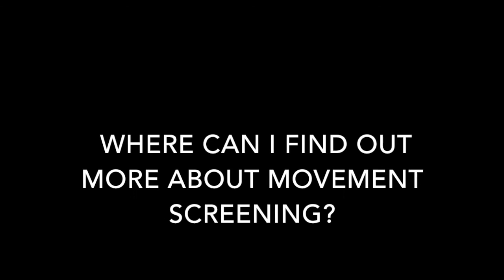Gray Cook: Movement, Injury & Fitness Full Interview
For more video’s, articles and online programmes on this subject please join our monthly newsletter If you enjoyed what you’ve watched please leave a comment below and subscribe to our channel.